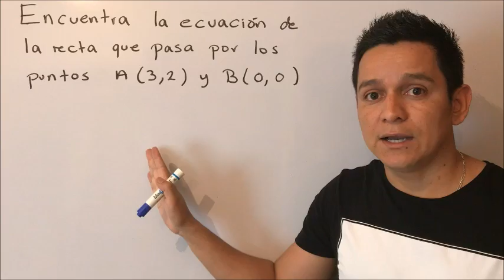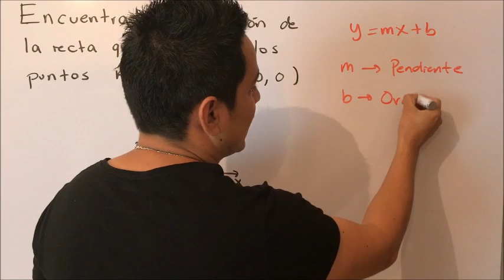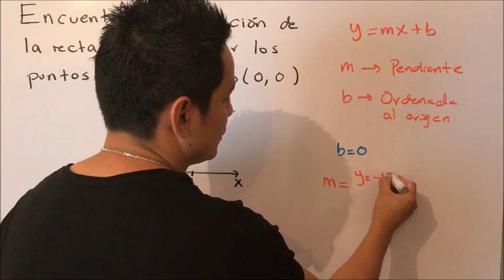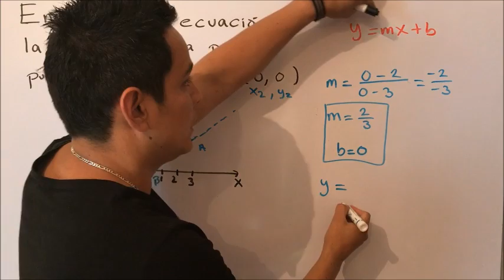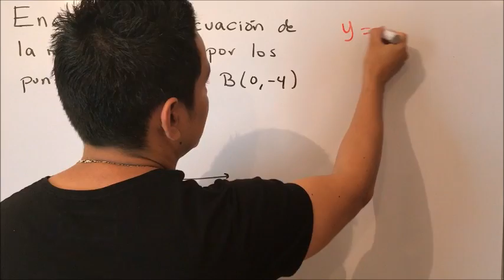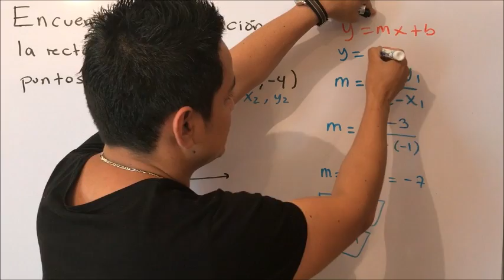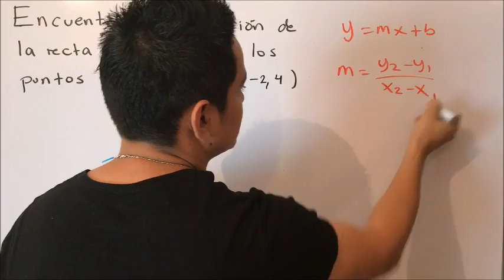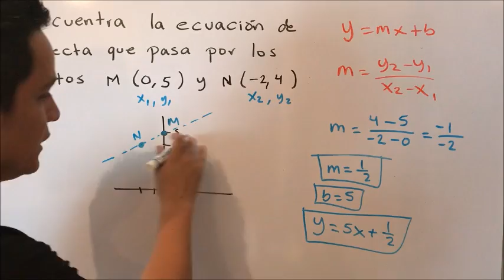Ecuación de la recta dados dos puntos. y=mx+b. Ejercicios 1, 2 y 3 | Equation of the line #35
Gracias a todos los que se han suscrito al canal. Ya son 202 suscriptones y casi 8 mil minutos de reproducción del canal.

Saludos cordiales.